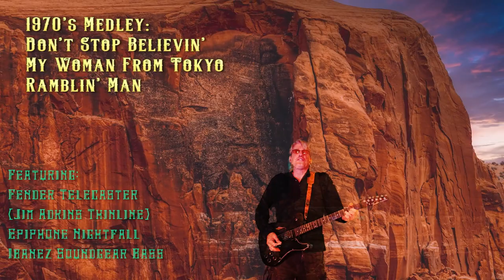Medley of: Journey — Don’t Stop Believing; Deep Purple — Tokyo Woman; Bob Seger — Rambling Man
My vocals aren’t as good as Steve Perry or Bob Seger, so I mangled mine with Waves’ Vocal Bender, Arturia Filters and other oddball effects. You also get a backdrop of photos I’ve recently taken in the Southwest USA.

Lead Guitar:
Jim Adkins Fender Telecaster direct into STL Ignite Amphub

Rhythm Guitar:
Epiphone Les Paul Nightfall direct into STL Ignite Amphub

Bass Guitar:
Ibanez SR500 Bass direct into Guitar Rig 6

Drums:
Random library loops through Waves’ Brauer Motion effects

Photo and Video Editing:
Adobe Creative Suite; Skylum Software

Mastered in Toontrack EZ Mix. Mixed through Focal headphones and Mackie monitors.